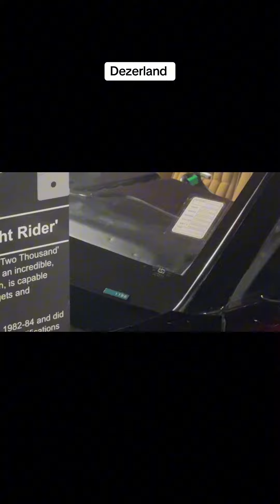moviecars automobile k2000 knightrider 80s classic fast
Knight rider Screen vehicle used